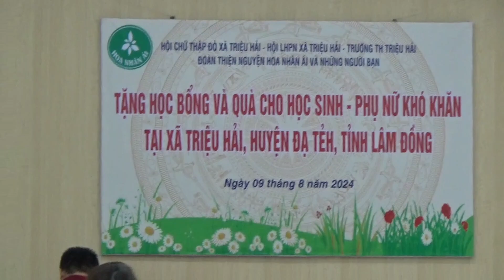Hoa nhân ái.